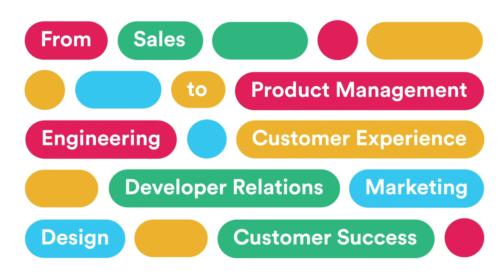14 reasons to work at Slack | Jobbio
Slack is growing! Check out 14 reasons to join as they make working life simpler, more pleasant and more productive—for everyone.